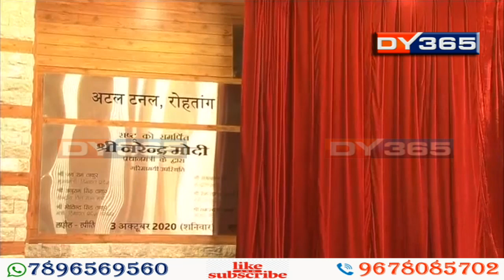প্ৰধানমন্ত্ৰী মোদীয়ে উদ্বোধন কৰিলে অটল টানেল || PM Modi Inaugurates Atal Tunnel in Rohtang.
বিশ্বৰ ভিতৰত আটাইতকৈ উচ্চস্থানত নিৰ্মিত সুৰংগ উদ্বোধন কৰিলে প্ৰধানমন্ত্ৰী নৰেন্দ্ৰ মোদীয়ে। হিমাচল প্ৰদেশত এটা দশকজুৰি চলা নিৰ্মাণৰ অন্তত প্ৰস্তুত হোৱা এই টানেলৰ ফলত ৪৬ কিলোমিটাৰ পথ ৯.২ কিলোমিটাৰলৈ হ্ৰাস পালে।